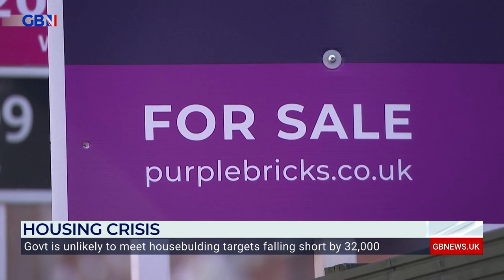Government UNLIKELY to meet housebuilding targets | Labour MP Dame Meg Hillier discusses